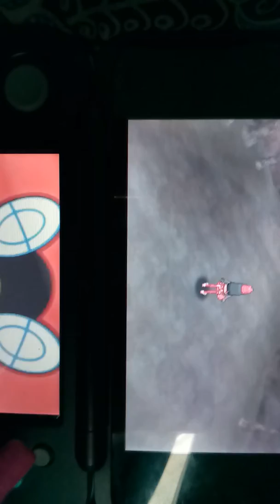Pokemon Sun: Catching Guzzlord